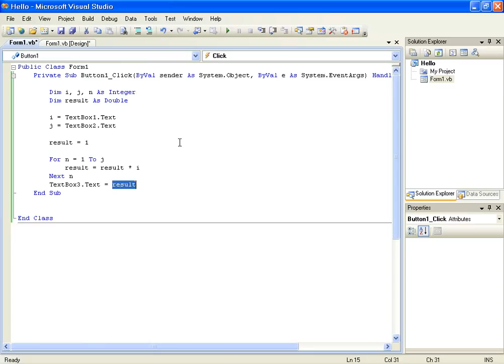auto formation visual basic L 59